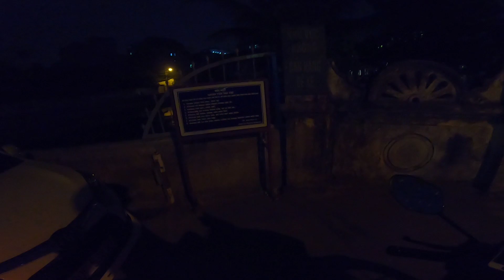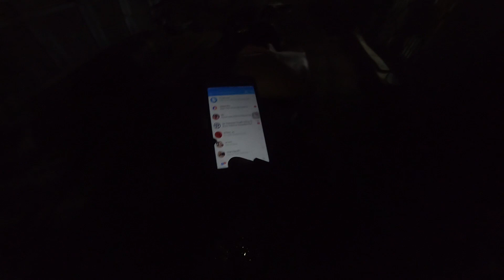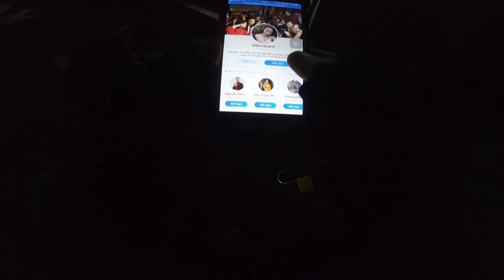Xế Top Một và em gái 2K biết chơi LOL =))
Năm mới lên chạy Grab khai xuân mà hên quá anh em ơi =))
-Địa chỉ cửa hàng:
CS 1:Số 51 ngõ Thổ Quan Khâm Thiên Hà Nội
CS 2:Số 7 ngách 105 ngõ 298 Ngọc Hồi, Thanh Trì, Hà Nội